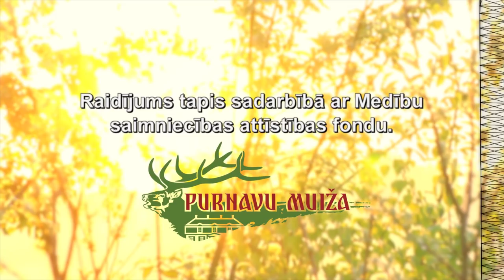Uz meža takas 26.03.2020.